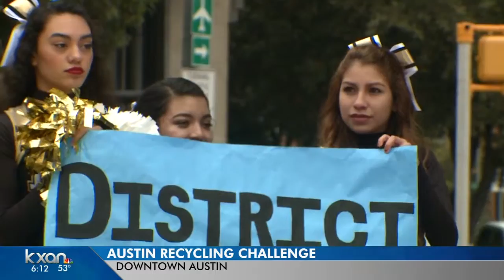City council kicks off Recycling Games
Council districts will compete to see who can get the most households to recycle